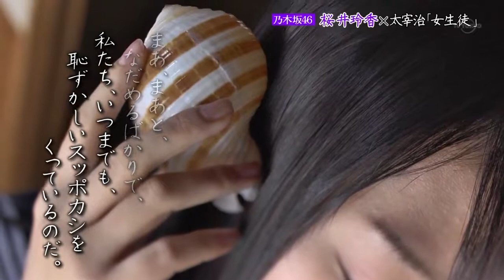120405 Nogizaka Romance ep04 Sakurai Reika